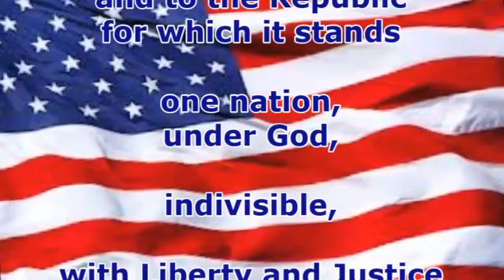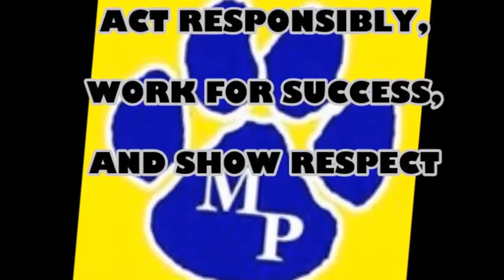Tiger TV March 14